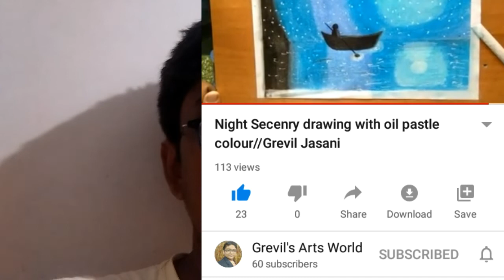Superman logo water colour drawing//Grevil Jasani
Hello,